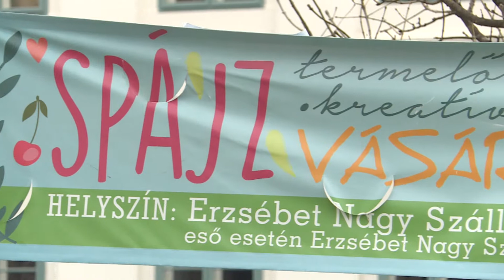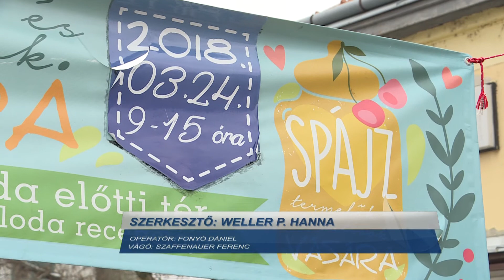Húsvéti spájzot tartanak a hétvégén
Húsvéti nagy tojáskereső és családi húsvéti fotózás is várja mindazokat, akik ellátogatnak a következő Spájzra március 24-én. A termelői vásárt 9 órakor nyitják a Szent István téren, ahol ez alkalommal a húsvéti időszak jellegzetes termékeivel tölthetik fel az éléskamrájukat a vásárlók.